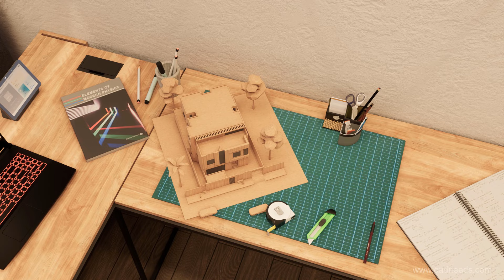Revit & Enscape Animation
Bedroom Cum Study Room. Modeled in Revit and Rendered in Enscape

My Laptop Details:
Enscape lighting
Enscape tips and tricks
Enscape realistic render
Enscape for beginners
Enscape Animation

Video recorded with OBS Studio and edited with Hitfilm Express